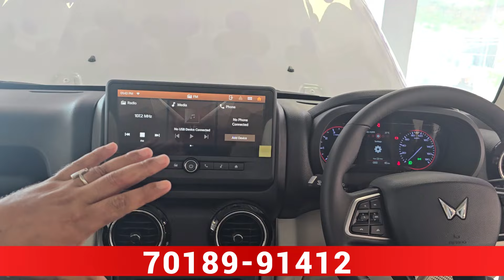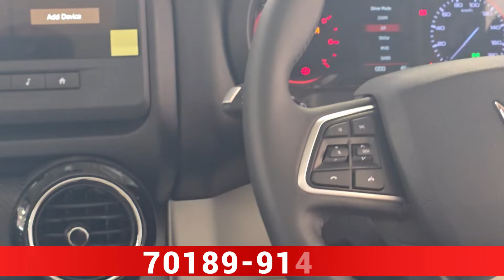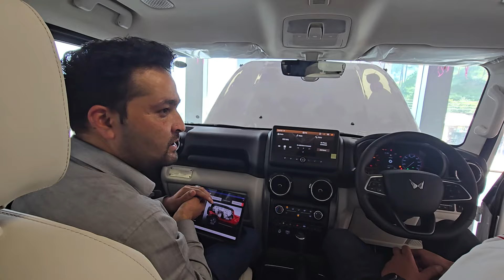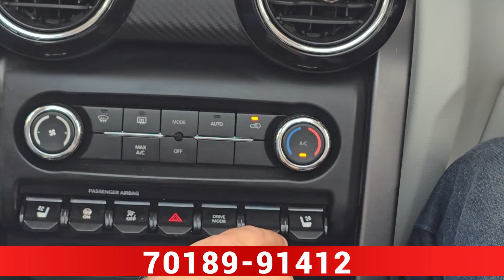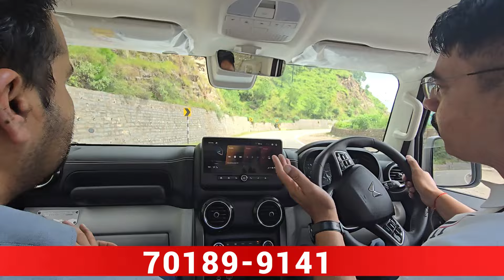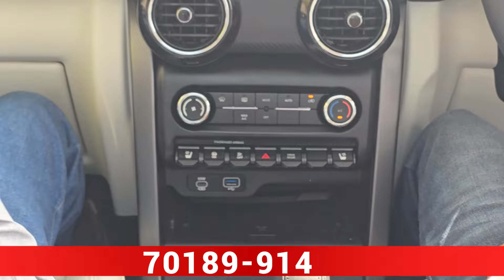Thar roxx हिमाचल में हुई Launch , हिमाचली युवा Thar roxx के हुए दीवाने जाने फीचर 70189-91412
Thar roxx हिमाचल में हुई Launch , हिमाचली युवा  Thar roxx  के हुए दीवाने : जाने क्या है फीचर @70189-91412
12.99 में  Thar roxx  हो सकती है आपकी